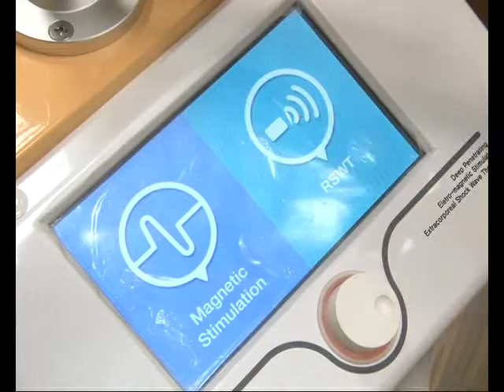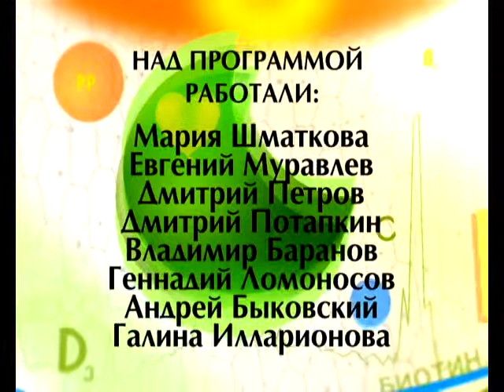Формула здоровья 16 06 2017